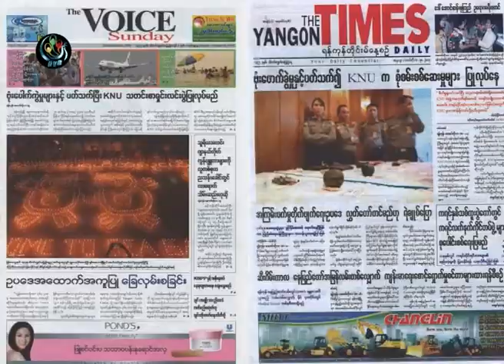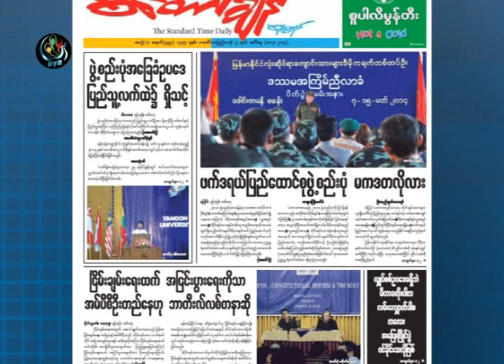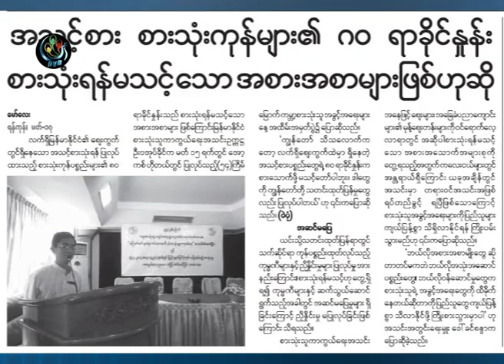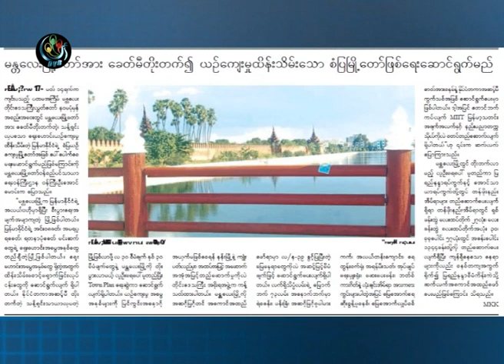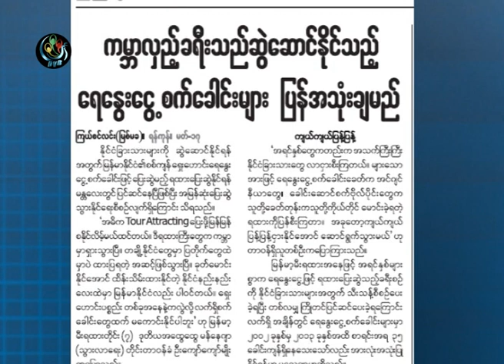DVB - 18-03-2014 သတင္းစာေပၚကဖတ္စရာမ်ား အပုိင္း(၂)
တင္ဆက္ - ရဲ၀င့္သူ၊ ေနသြင္ညိဏ္း
ရုိက္ကူး - ဒီဗီြဘီ
တည္းျဖတ္ - ေနသြင္ညိဏ္း